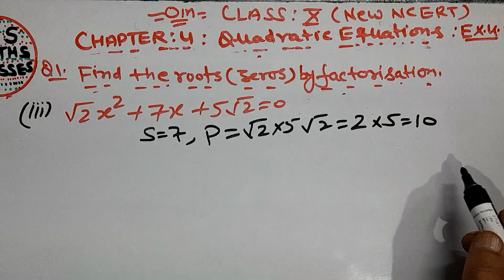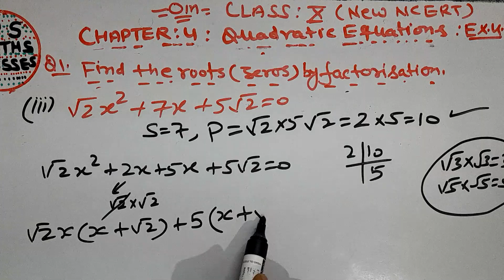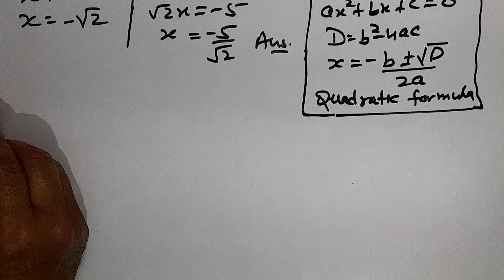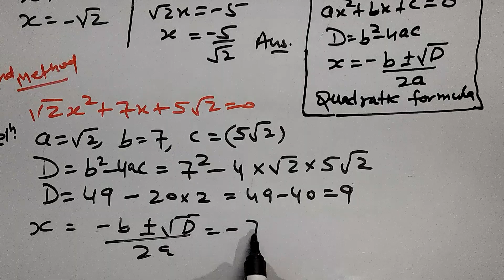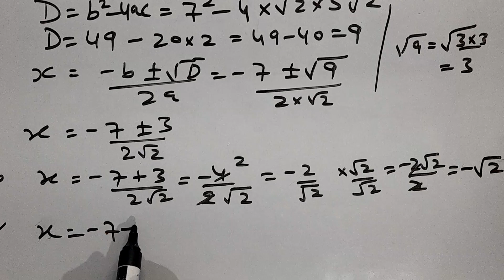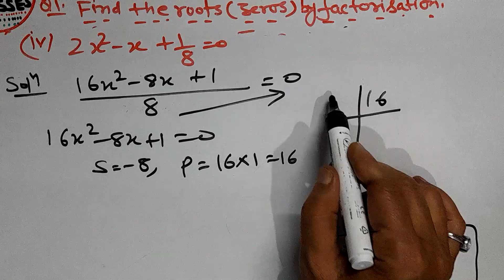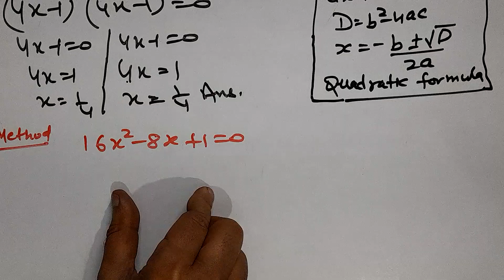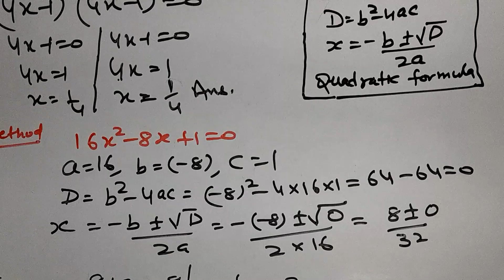CLASS-10 CHAPTER-4 QUADRATIC EQUATION EXERCISE 4.2 QUESTION 1 (III,IV)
guruji